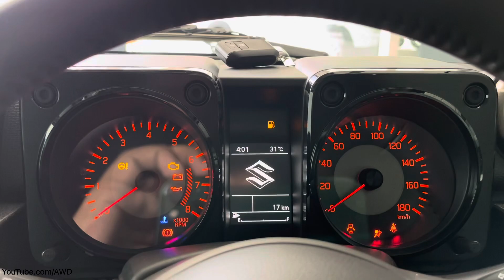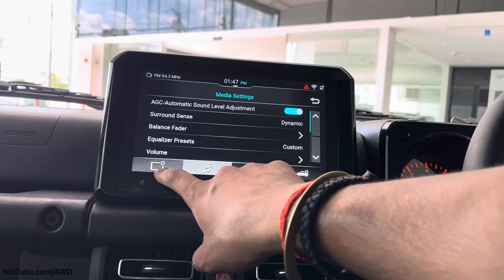Top 3 Reasons To Buy Maruti Suzuki Jimny Over Thar🔥 New 2023 Jimny Alpha Manual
Tirhut Nexa Muzaffarpur Bihar
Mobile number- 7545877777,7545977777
Rajiv Automobiles PVT. LTD.
NH-28, opposite khabra Mandir, Khabra, Muzaffarpur
Abhishek kumar(quality manager)

Hello Guyz Welcome Back To The Channel Mera Naam Hai Aditya Raj From Muzaffarpur,Bihar BR06 And My Motive to Create this Channel is to Make Easy To Understand about Cars and Bikes.

In this video we discusse about 3 reason to buy Maruti Suzuki jimny over mahindra thar and this three reason is enough to get of your confusion and we will review this new 2023 maruti suzuki jimny top model alpha manual in white colour and we will see new jimny engine specifications, features and its mileage and last we willl discuss this top model or base model jimny is value for money or not